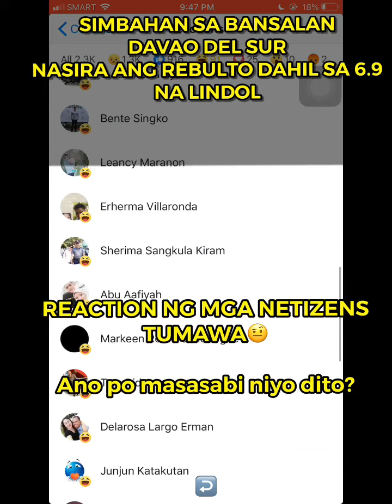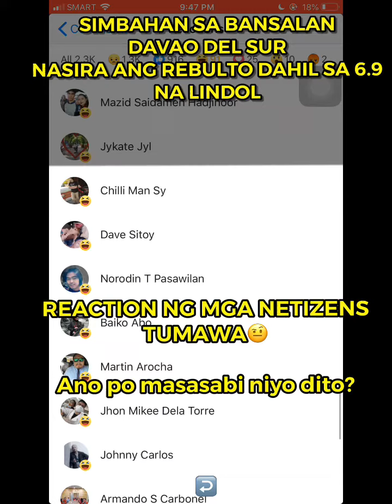SIMBAHAN SA BANSALAN DAVAO DEL SUR NASIRA ANG REBULTO DAHIL SA 6.9 NA LINDOL | MGA NETIZENS TUMAWA?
SIMBAHAN SA BANSALAN DAVAO DEL SUR NASIRA ANG REBULTO DAHIL SA 6.9 NA LINDOL, Reaction ng netizens tumawa🤨? Ano po masasabi nyo dito? #6.9nalindolsamindanao

Photo credit to : Jhon Alferez